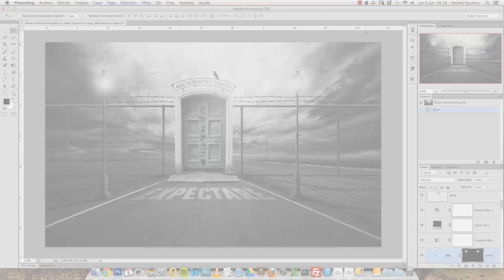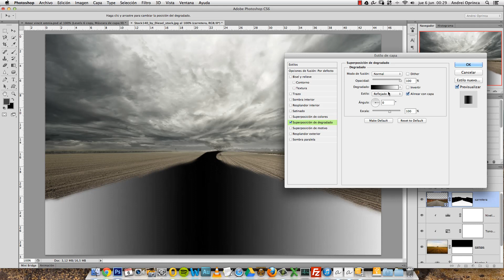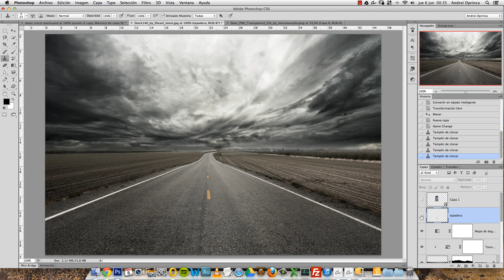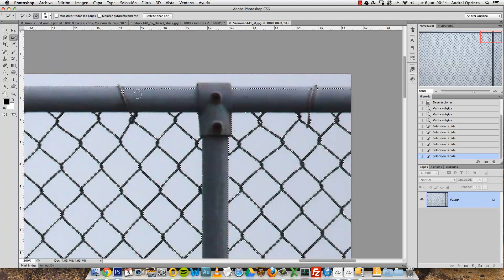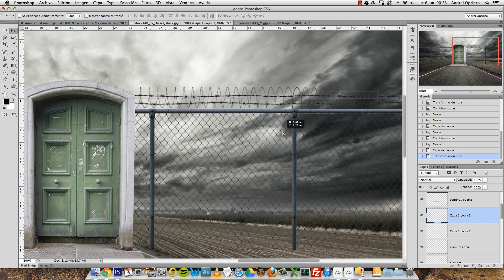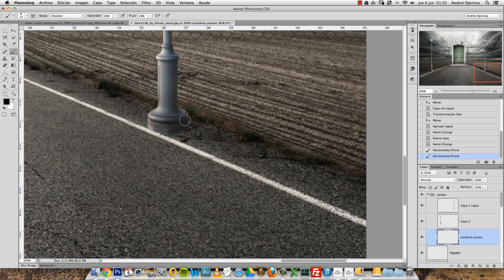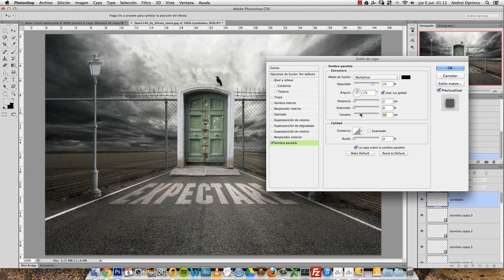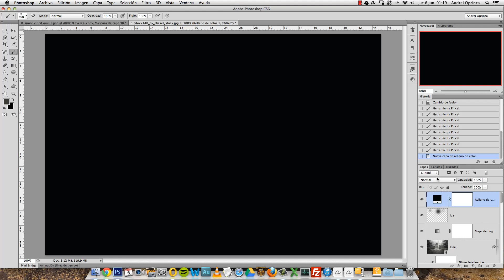Tutorial de Manipulación Conceptual en Photoshop - Amor Vincit Omnia (Andrei Oprinca)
Recursos y PSD En este video os a enseñar las técnicas que utilizo para crear una manipulación conceptual en Photoshop.
Primero vamos a crear una composición sólida y con un significado conceptual y luego utilizaremos Mapas de degradado combinando modos de fusión y otros efectos para crear un escenario desolador.